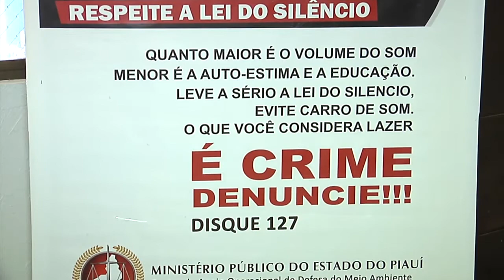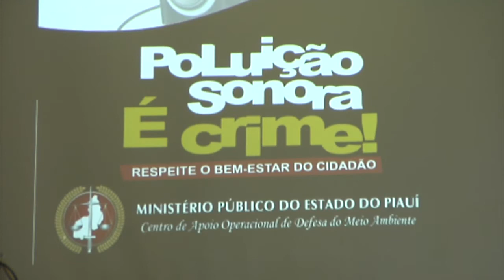Meio Norte: Justiça lança campanha Eleições Limpas no Piauí